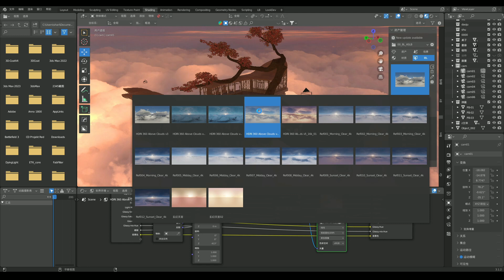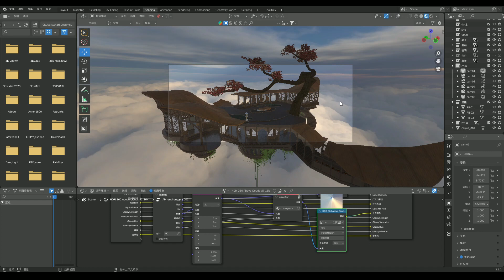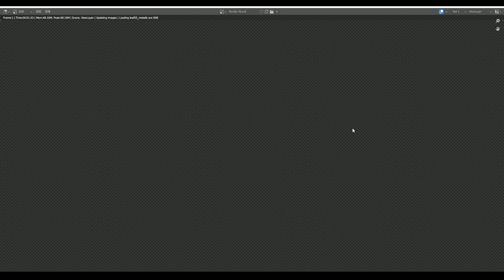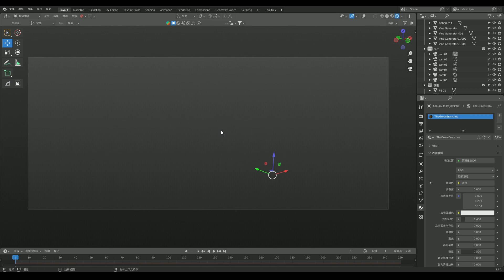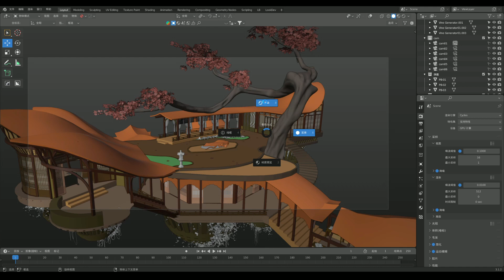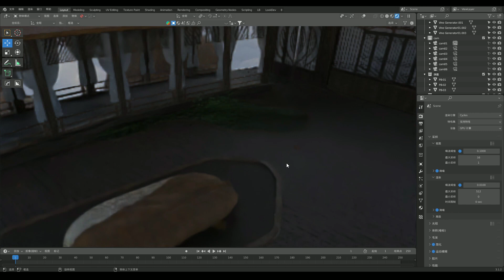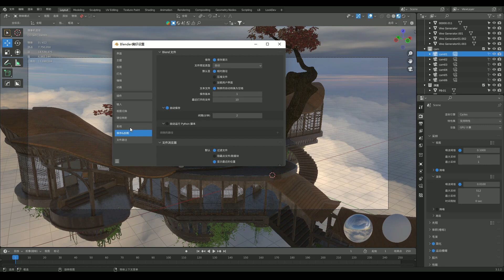苍兰诀 司命殿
| 苍兰诀 Love Between Fairy and Devil  | 虞书欣 王鹤棣｜
自制场景 司命殿